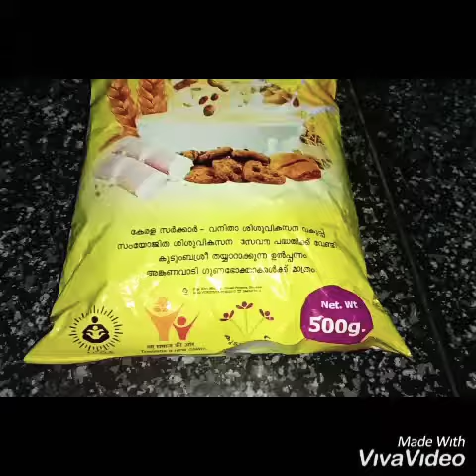അമൃത० പൊടി ഉണ്ടെങ്കിൽ ഇതൊന്നുണ്ടാക്കി നോക്കൂ|Amrithampodi recipe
Amrithampodi, cumin seeds, cardamom, sugar, coconut